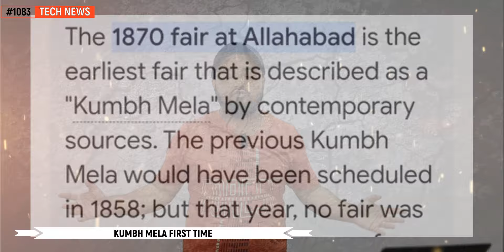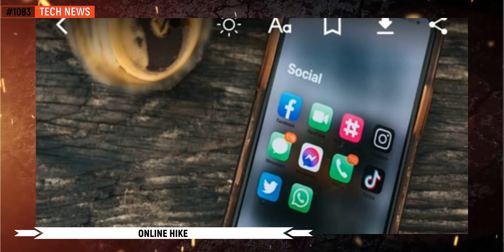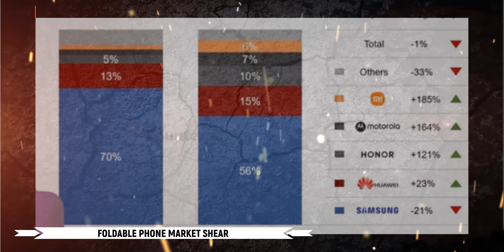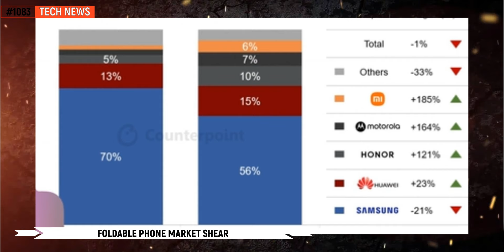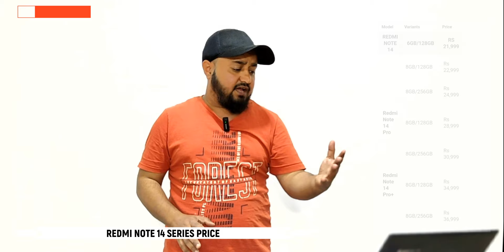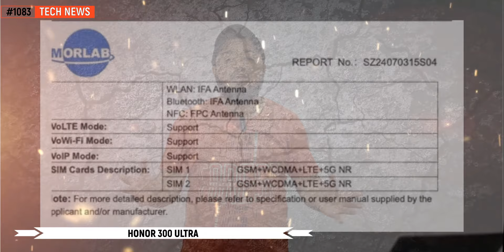Realme 12 pro plus new update realme ui 6.0, Redmi note 14 series price leaked, Lava yuva 4, kumbh,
Hi

Timestamps :
00:00 kumbh mela 2024
00:24 kumbh mela first time
00:37 poll
00:51 online scam
01:53 elan musk india
02:25 snapdragon 8s elite
02:46 foldable phone market india
03:08 iphone 16
03:33 apke sawal
03:47 xiaomi sound bar
04:00 redmi note 14 series india price
04:30 redmi buds 6
04:43 realme 12 pro plus new update realme ui 6.0
05:03 relame gt neo 7
05:10 smausng s25
05:17 samsung new tab new display
05:31 one plus 13r
05:48 lava yuva 4
06:04 honor 300

Topic covered :
kumbh mela 2024
kumbh mela first time
poll
online scam
elan musk india
snapdragon 8s elite
foldable phone market india
iphone 16
apke sawal
xiaomi sound bar
redmi note 14 series india price
redmi buds 6
realme 12 pro plus new update realme ui 6.0
relame gt neo 7
smausng s25
samsung new tab new display
one plus 13r
lava yuva 4
honor 300